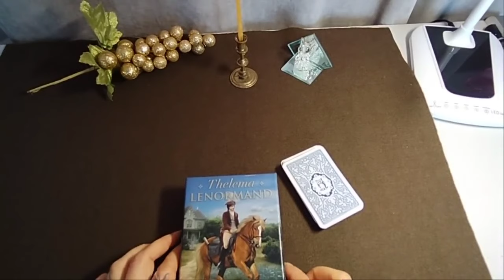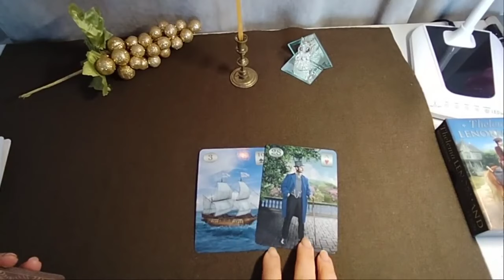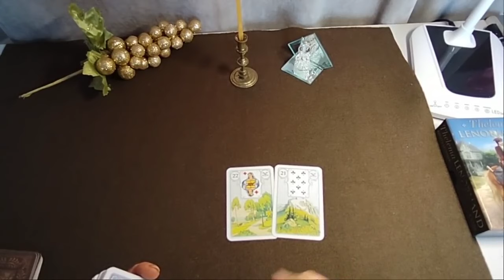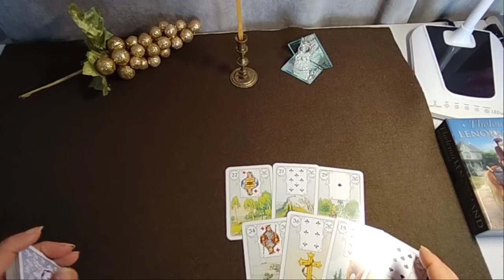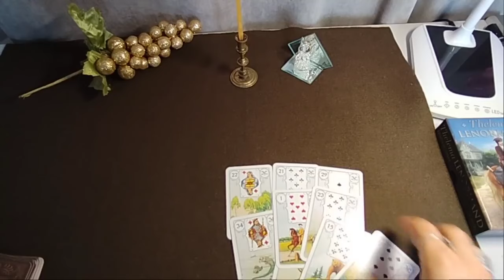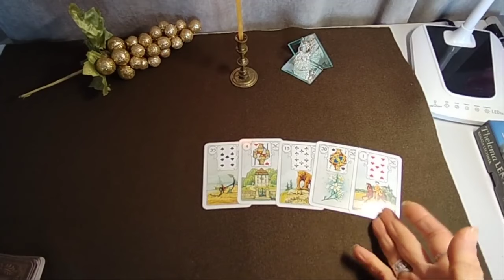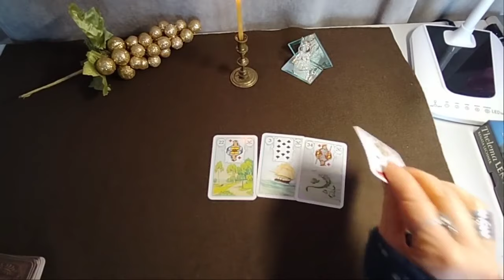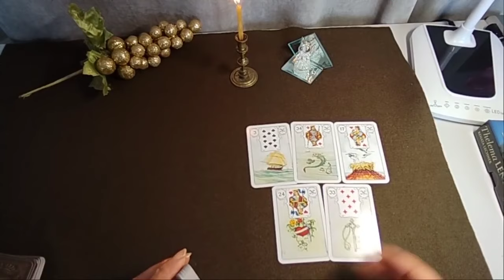როგორ შემოტრიალდება თქვენი ცხოვრება ბედნიერებისკენ? – ლენორმანის პროგნოზი ✨🃏✨